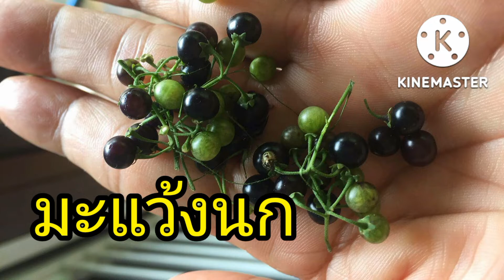มะแว้งนก​ สรรพคุณผลสุกแก้ไอ​แก้ไข้หวัด​ ผลดิบมีพิษ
แก้ไอ ผลสุกเคี้ยวกลืนแก้ไอ
แก้ไข้หวัด ต้นสด35กรัมต้มน้ำหนึ่งแก้ว ผสมน้ำตาลแดงนิดหน่อยกิน 3เวลาก่อนอาหาร
เบาหวาน ผลสุกแห้งบดตรึ่งช้อนชา ผสมน้ำร้อนกิน เช้า-เย็น
ทอลซิลอักเสบ ต้นสดต้มจิบดื่ม
มะแว้งนกผลสุกมีสรรพคุณทางยา
มะแว้งนกผลดิบมีพิษ